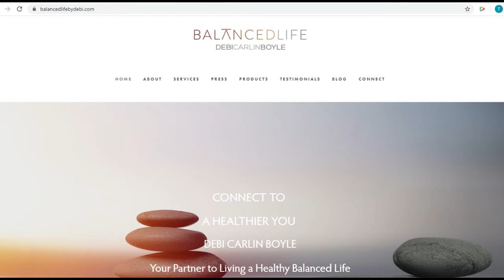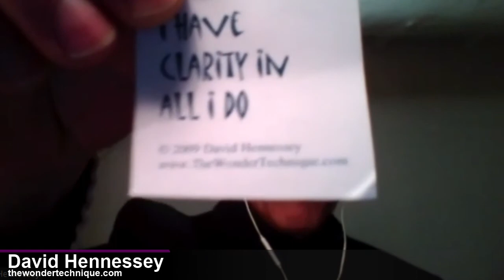Conversation with David Hennessey talking about THE WONDER TECHNIQUE, a personal development program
David Hennessey is a health and wellness professional who created a holistic personal development program over 20 years ago called THE WONDER TECHNIQUE.  This program advocates a complete way to achieve both your personal and professional goals through managing stress, increasing confidence, energy and resilience. David talks about the fundamental tools he uses based on his formal training with psychology and nutrition to help others live a long and healthy life.